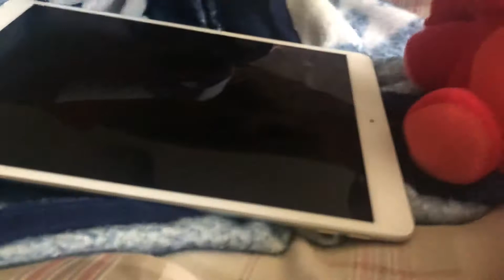Fnaf got attacked by bendy